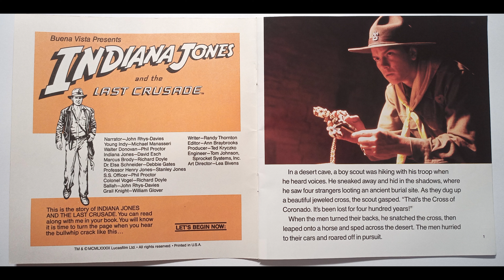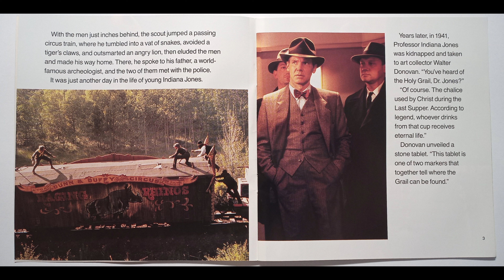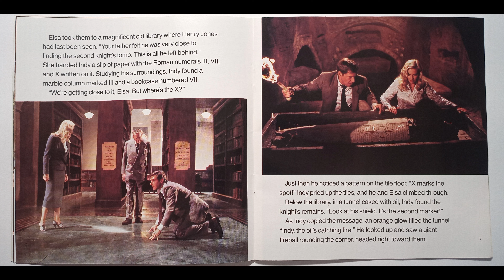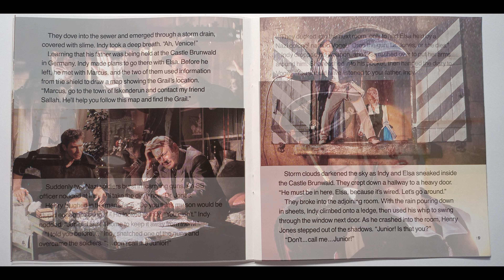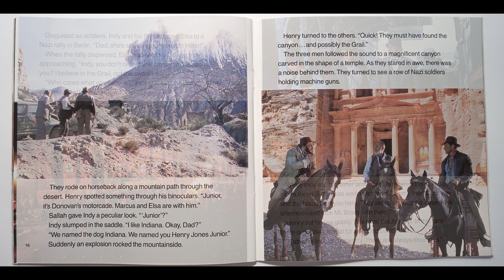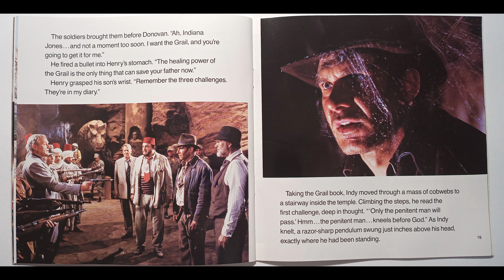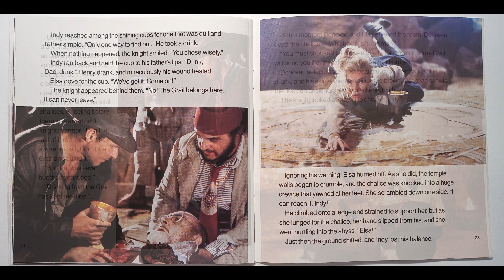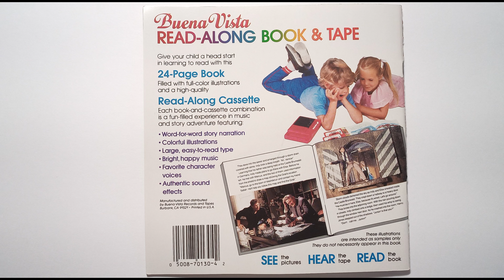Indiana Jones and the Last Crusade Read Along Cassette and Book in 4K - re-upload with better audio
I look forward to the children's read along book and cassette of Blade Runner, particularly its rendition of the "Tears in rain" speech.

I didn't realize that the cassette player had its volume cranked to max when I digitized this first set of cassettes and thought the horrid audio quality was because of the fact that these are 35 plus year old cassettes and the player is far from top quality to boot. Lowering the volume so the audio wasn't peaking and some software setting changes helped to improve the audio. It still isn't great but I feel these versions are much more listenable. So I removed the first four of these videos and am/have uploading/ed the improved versions now. I was hesitant to remove those four before uploading these but I didn't want people to see one of those and think that was the quality hence forth and not bother to watch any others. That those videos had such short view times convinced me they were more harm than good in their earlier quality.